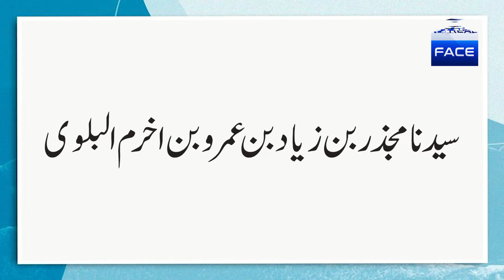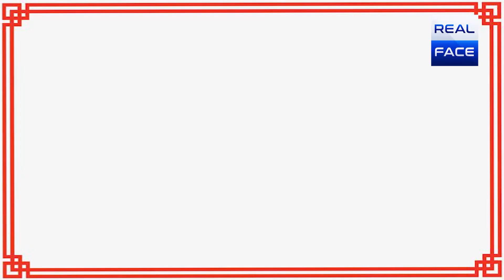Hazrat Majzar Bin Zayad Balvi Ansari (RA) || Dr M Arif Siddiqui || Real Face Media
HazratMajzarBinZayadBalviAnsari (RA)

حضرت مجذر بن زیاد بلوی انصاری شہید رضی اللہ عنہ

ڈاکٹر محمد عارف صدیقی

 صحابہ سیریز